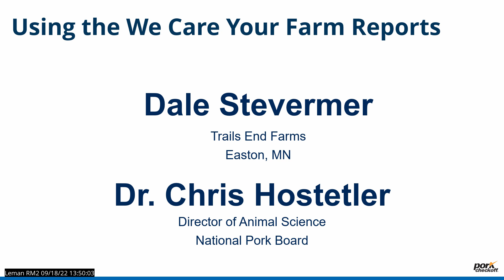Using Your-farm sustainability reports: A producer success story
Presented by Dale Stevermer of Trails End Farms and Chris Hostetler of the National Pork Board during the 2022 Allen D. Leman Swine Conference, recorded September 18, 2022.